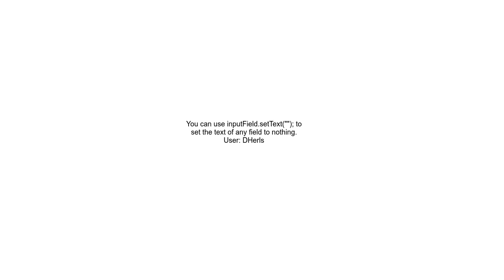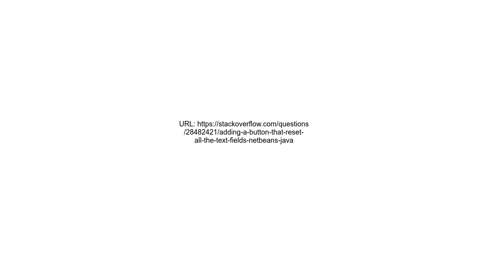Adding a button that reset all the text fields Netbeans Java